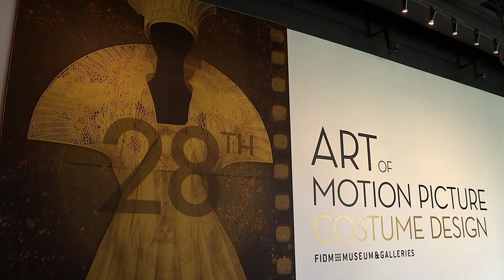LA This Minute - FIDM Art of Costume Design Exhibit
The Fashion Institute of Design and Merchandising unveils its annual Art of Costume Design exhibit, featuring fabulous wardrobes from the 2020 Oscar nominees and more.